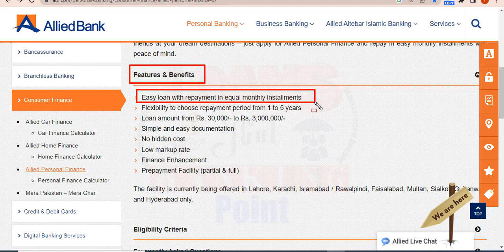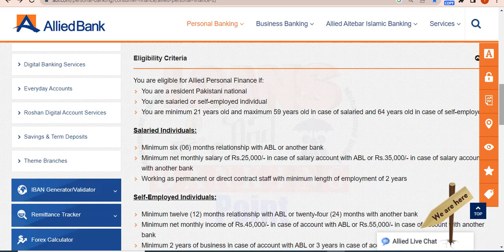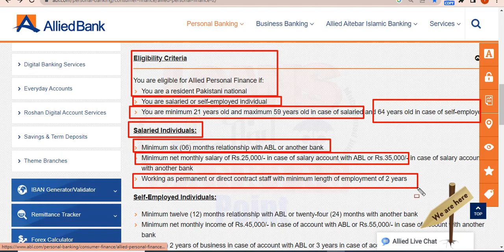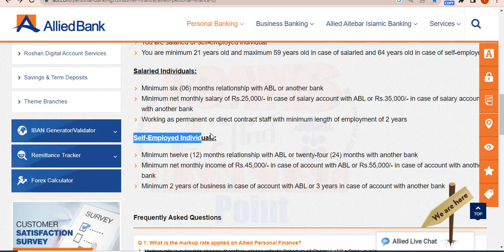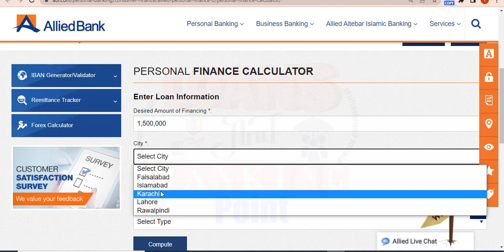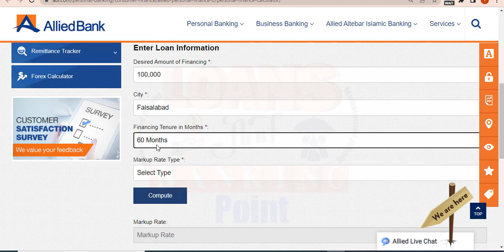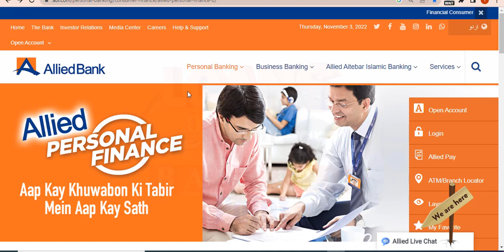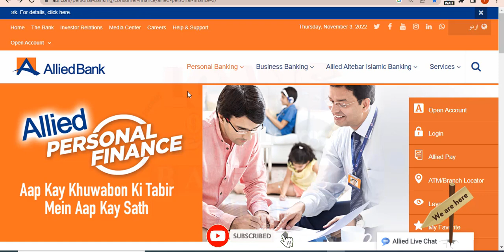allied bank loan | allied bank personal loan 2023 | allied bank personal loan calculator | abl loan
ALLIED PERSONAL FINANCE 2023 :
With Allied Personal Finance, you can realize your dreams be it transforming your house into your dream house with all desired luxuries, making wedding a memorable event, gearing up with latest gadgets or enjoying holidays with family and friends at your dream destinations – just apply for Allied Personal Finance and repay in easy monthly installments with peace of mind.